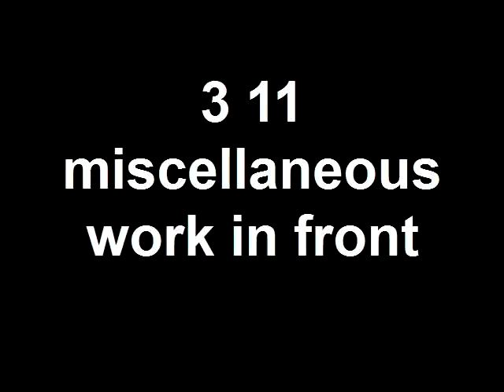3 11 miscellaneous work in front